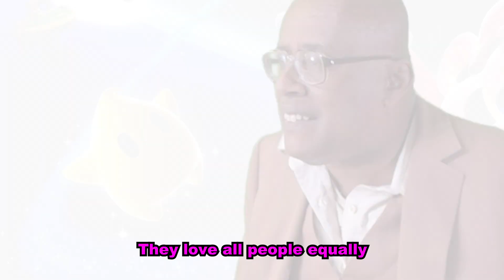David Liebe Hart - "I Love Italians!" (2022)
Featured on Se2Ep3 on The David Liebe Hart Show.

David's back with another tune of his own creation, this time professing his love for Italians and all that they do for him. In no way was this influenced by Kris & Ryan whatsoever...